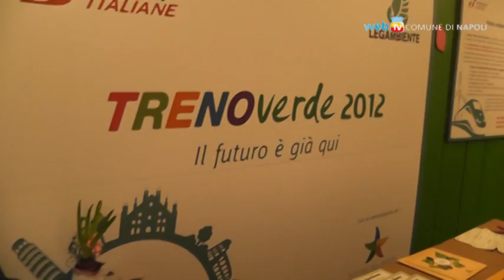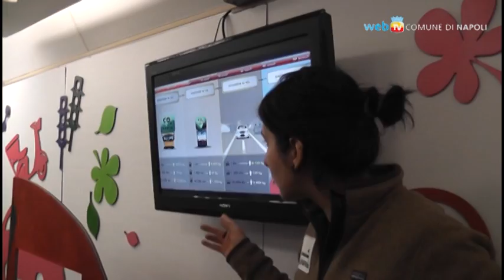Mobilità sostenibile: il Trofeo Tartaruga ed il Treno Verde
Attraverso l'iniziativa di Legambiente e del Comune di Napoli, si confrontano i tempi di percorrenza della città con bicicletta elettrica, bicicletta tradizionale, taxi, autobus ed automobile.
All'arrivo, sul binario 24 della stazione centrale, ci aspetta il Treno Verde di Legambiente Campania, con la sua campagna anti-inquinamento, i percorsi interattivi e multimediali, gli incontri ed i dibattiti sui vantaggi della scelta di mezzi pubblici e biciclette.